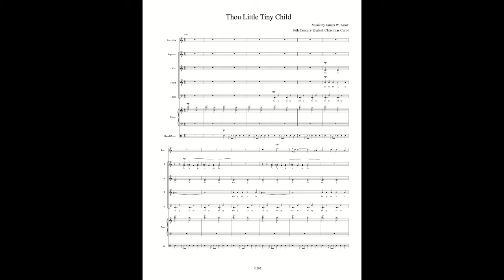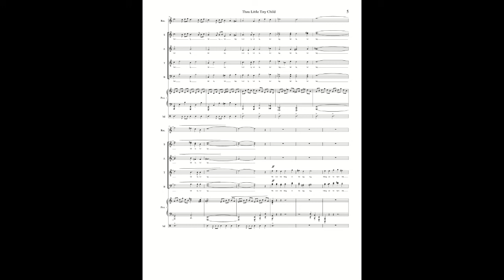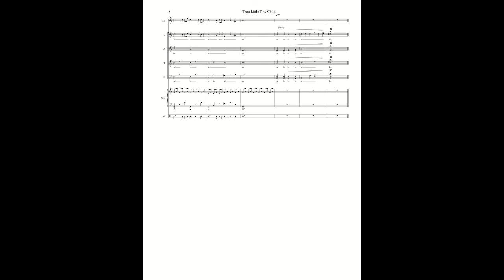Thou Little Tiny Child with audio and sheet music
Thou Little Tiny Child written for SATB divisi, piano, recorder and hand drum is now available for FREE for a limited time at: